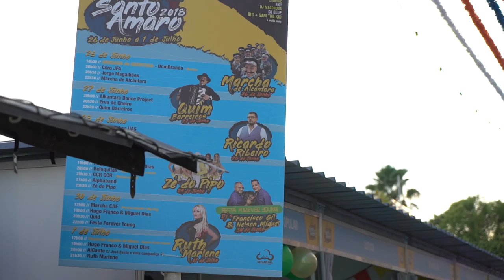Free Stock Footage